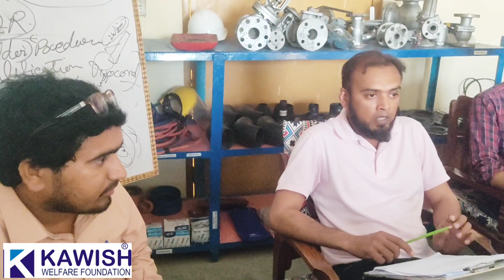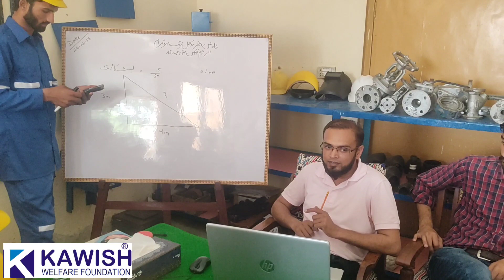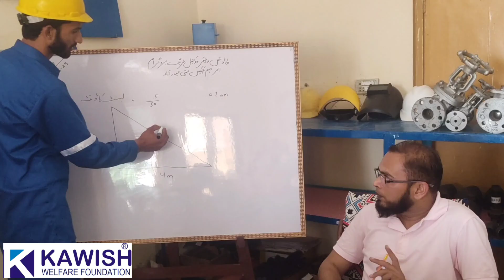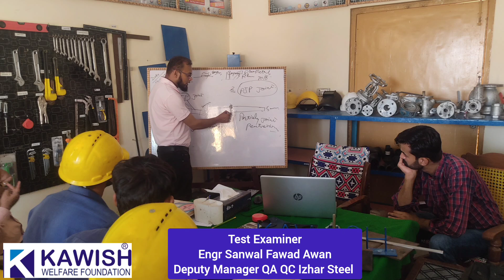pipe fitter interview | Welder interview | Gas Cutter Interview | Pipe fitter training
12 How to Cut Elbow in any degree | Miter cut elbow Formula | any degree elbow cutting part 1
26 Arc length Marking At pipe od | how to find any degree arc length arc length
32 Arc Length chord lenth in hindi | Arc length | chord Lenth | How to find arc length and chord length